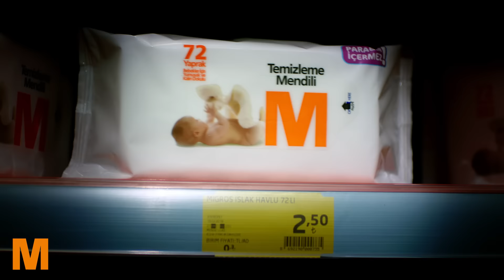Migros Kalitesiyle Islak Mendil'de En İyi Fiyat Migros'ta!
Migros kalitesiyle Migros Islak Mendil 72'li 2,50 TL. Migros size iyi gelecek!